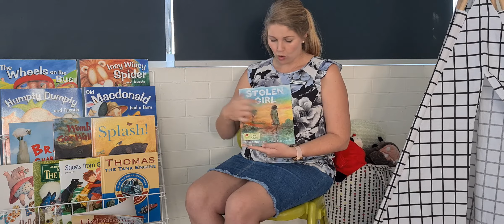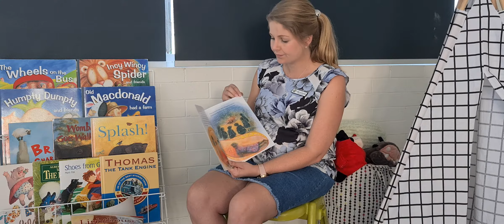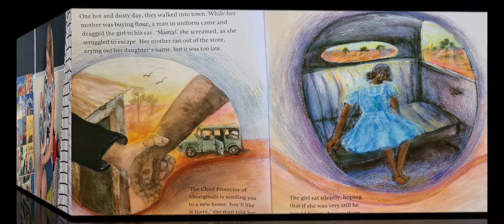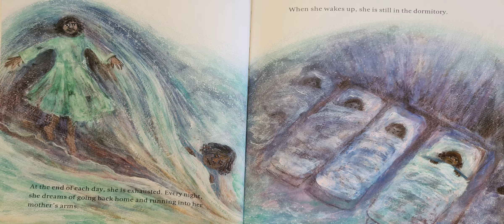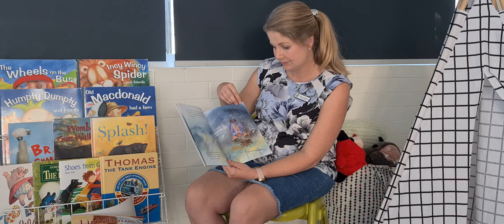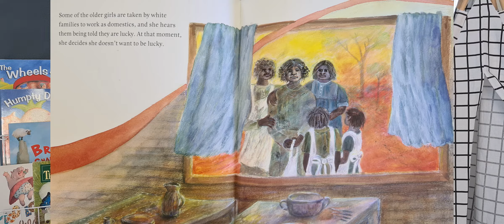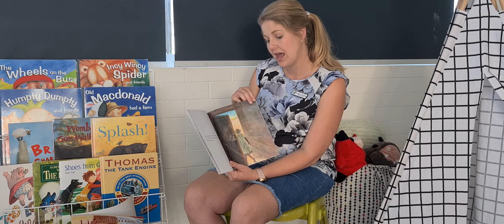Stolen Girl - Storytime with Mrs Grantham